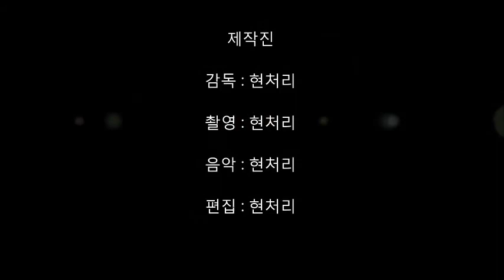드네프르 강변에서 잠들다3